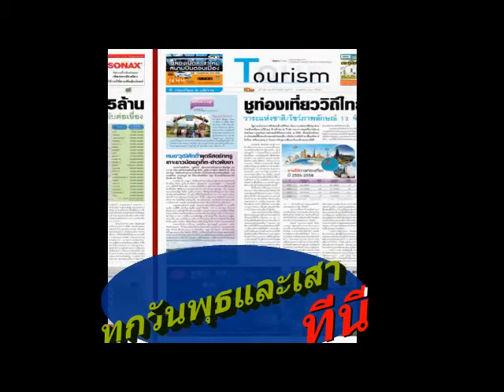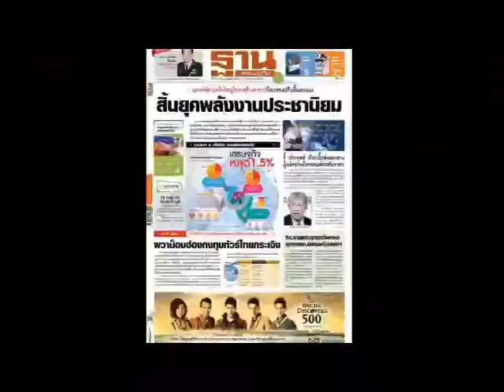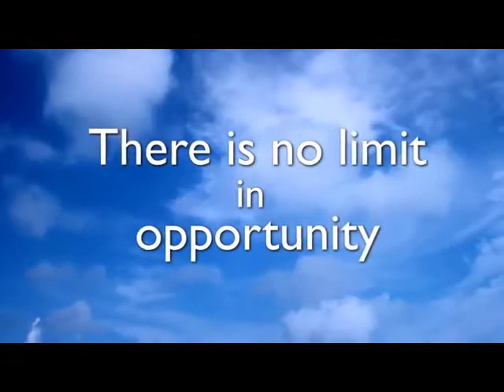ThanTalk2988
น.ส.พ.ฐานเศรษฐกิจ ฉบับที่ 2,988 ปีที่ 34  ประจำวันที่  2 - 4 ตุลาคม  พ.ศ. 2557

บทบรรณาธิการ    :      ส่งออกไทย ต้องการยุทธศาสตร์ใหม่
SPOTLIGHT  :     พล.อ.อุดมเดช สีตบุตร เปลี่ยนผ่านอำนาจคุมเกมปฏิรูป
วิเคราะห์หน้า 4     :   ประชากรสูงวัยเพิ่ม-แรงงานลด โจทย์ท้าทายประเทศไทย
Marketing Zone : ใครๆ ก็สร้างแบรนด์ด้วย 'สติกเกอร์ไลน์'
CSR&hr :  เปปเปอร์ลันช์ ร่วมสร้างความสุข ส่งเสริมศักยภาพอาชีพทำกิน
CEO Focus : ซาลูน ธรรม AIA ต้องเป็นเบอร์ 1...ความท้าทายและสิ่งที่มุ่งมั่น
สัมภาษณ์  :   บิ๊กไทยรุ่ง ทุกแผนงานทุกโปรเจ็กต์ใกล้เป็นจริง
รายงาน  :  'แม่โดม'ประเดิมเกาะติด นโยบายเศรษฐกิจรัฐบาลใหม่ อะไรควรหรือไม่ควรทำ?

ซื้อฉบับดิจิตอลได้ที่นี่